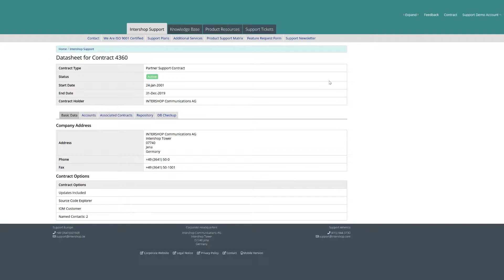Additional Services - Database Checkup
Intershop Support doesn't stop at providing standard services.To complete our Services means offering additional solutions to individual customers and their systems.